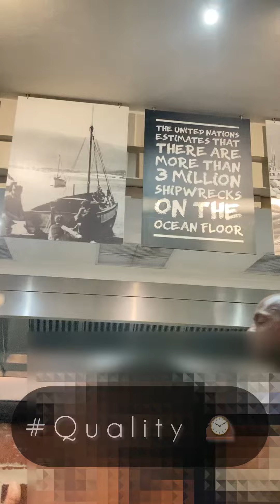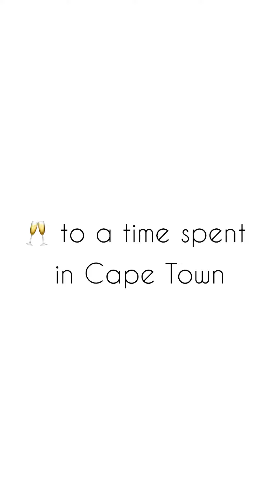Short Cape Town Visit | Quality Time with the Beloveds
Quality time with loved one be like:

Food had:
1) Cooked from home
2)
3)
4)
5)
6)
7) woolies rotisserie chicken

Musician: @iksonmusic